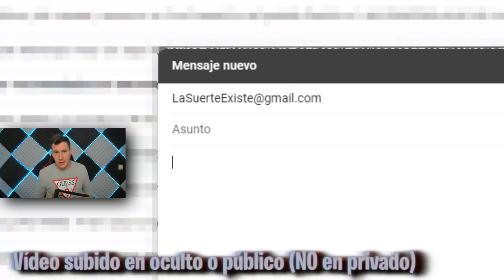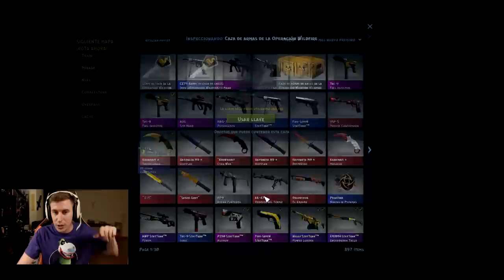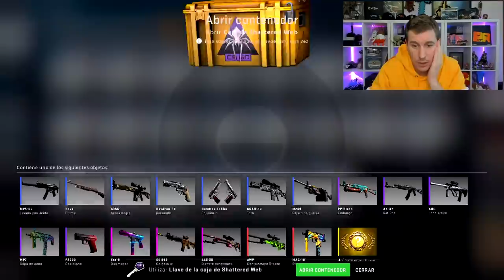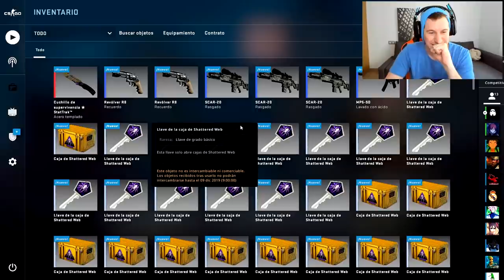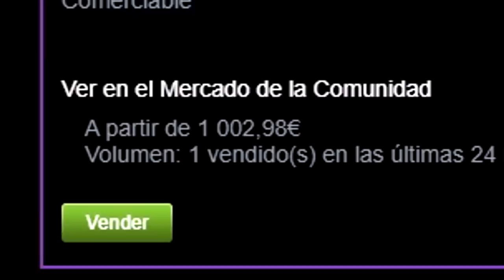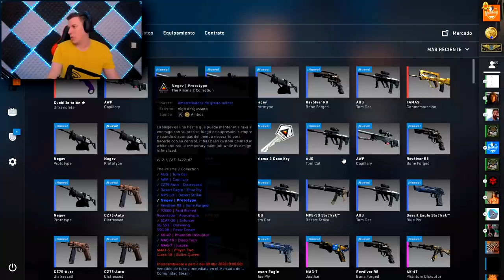TODOS LOS CUCHILLOS QUE ME HAN TOCADO HASTA AHORA - CSGO